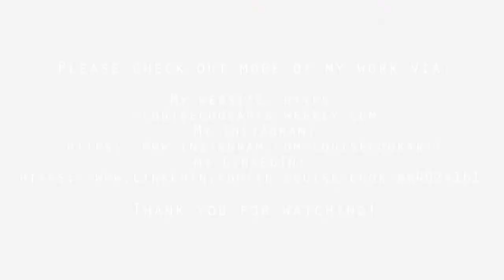Untitled: Tiger Drawing#1. Aug 2020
Materials: Pencil and colour pencil drawing onto paper, 28.5(W) x 18.5(L)cm.

Once I graduated from my BA in 2019, I found myself conflicted between making surrealist conceptual work and drawing/painting from real life like wildlife. I started to question myself as an artist in terms of what I enjoy drawing, painting, photographing etc and how that relates to myself as a person without denying another part of myself. However, I slowly realized that I love both my bizarre surrealist works and realistic observational studies of nature, wildlife and people.
My surrealism themed pieces allow me to communicate subconsciously without needing to find the correct words to describe my emotions, because there is no right or wrong answer. The work is ambiguous which allows a wider audience to bounce there own feelings off of the work. But, my realism in the observational drawings and painting of animals, flowers, people etc provide a calming moment sending me into a meditative state of mind helping unlock my thoughts and problems. As a result, through this process everything in life just becomes clear.
This Tiger drawing was the first of these observational works which definitely helped unlock some more ideas and I hope it helps you all too.